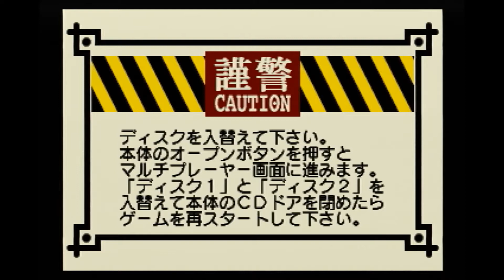太正桜に浪漫の嵐 #25 【サクラ大戦 実況プレイ】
すみれさんいいじゃない...

セガサターンのドラマチックアドベンチャーゲーム『サクラ大戦』の実況プレイです。